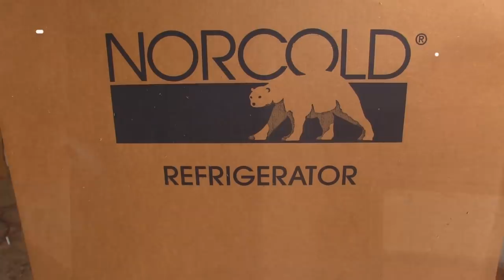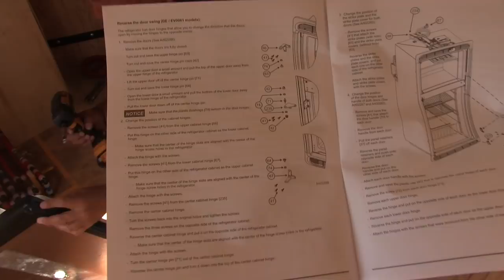Skoolie Refrigerator ~ Norcold Dual-power Install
We just installed the Norcold Dual-powered RV Refrigerator in our Skoolie! As with almost everything in a Skoolie Build, there is no right or wrong ~ it's all about personal preference. We chose to spend a little more on an RV fridge instead of a regular household fridge for several reasons. Although a household refrigerator can be a lot less expensive, it just isn't efficient to run a 120v appliance on a 12v solar system. If we were planning to be plugged in (shore-lined) this would be fine, but since we will be boondocking the vast majority of the time, relying fully on our solar power, we needed to know our fridge would keep running through the night... all the time! We did opt for the dual-power version so if we DO decide to spend some time shorelined, we'll have that convenience as well. Oh, and one more bonus ~ the doors stay latched, so we'll never have a food avalanche go spewing across the floor as we go around a corner! We REALLY appreciate those who have built skoolies and shared their valuable wisdom with us on youtube!

Products in this video:

Norcold DE0061R 7 cu. ft. Refrigerator (120AC/12DC/24DC, with Right Hand Door):

Norcold 623867 Door Panel Set:

"What Are You Waiting For" by Tellow, featuring Sarah Lindholm

Mike & Kerry